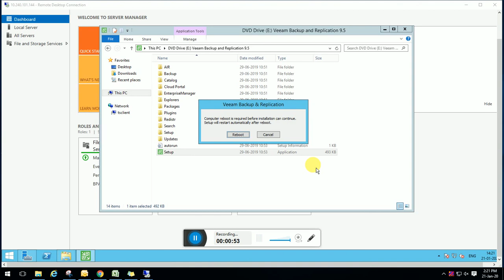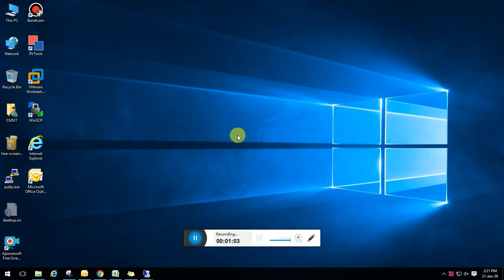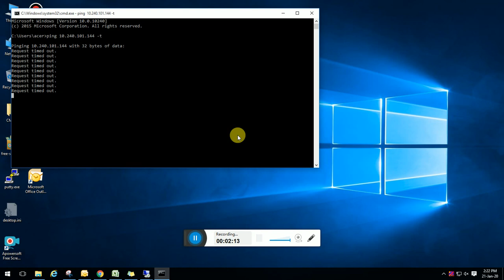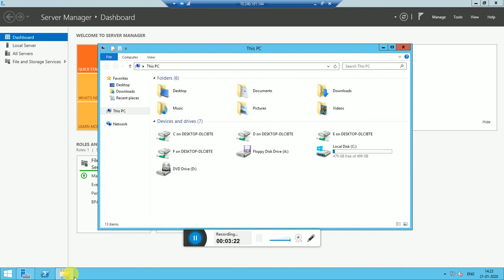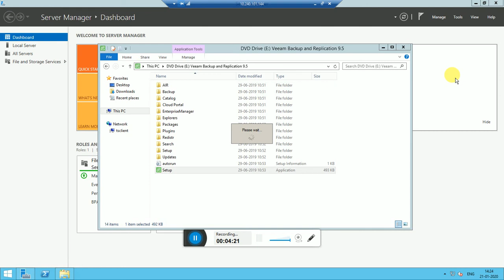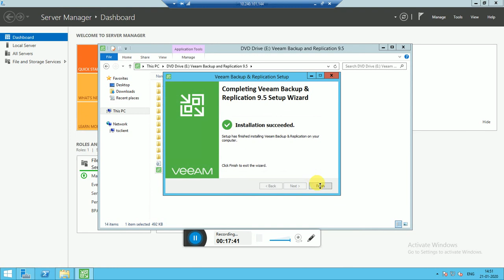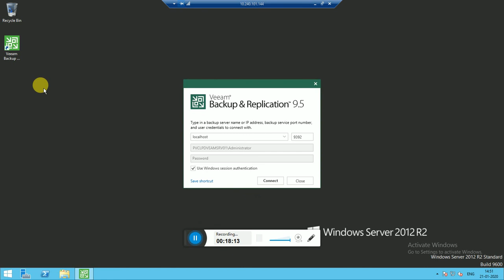Installation of Veeam Backup & Replication 9.5U4